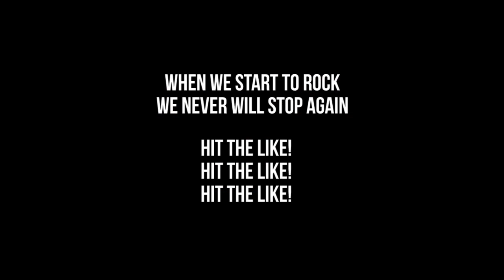Picha Pie - Parokya Ni Edgar Guitar Solo Tutorial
Guitar: Aria Pro II Magna Series (I don't know what model)
Effects: Zoom 707 (distortion preset patch)

I don't have my Ibanez right now so please bear with my old guitar. Its neck got broken so I tried to fixed it. Its got high action now and a little bit out of tune. Anyway, I hope this tutorial helps. Enjoy!